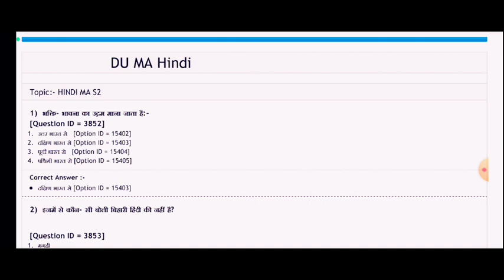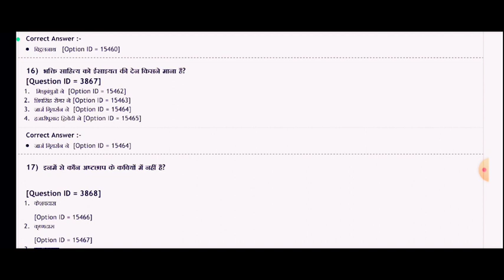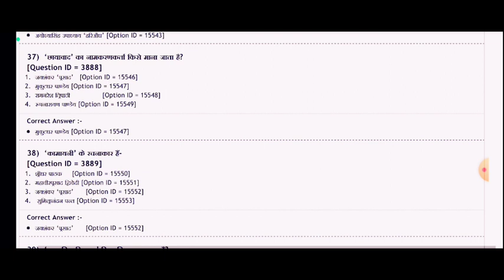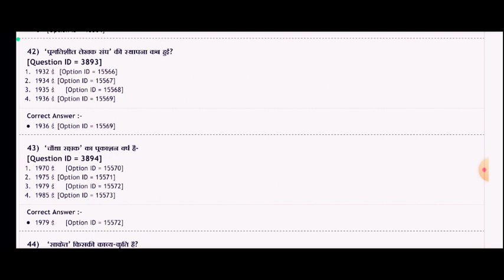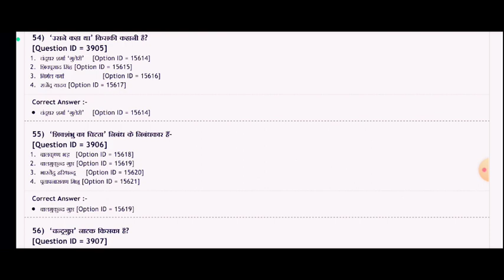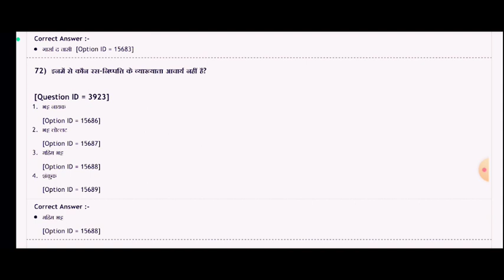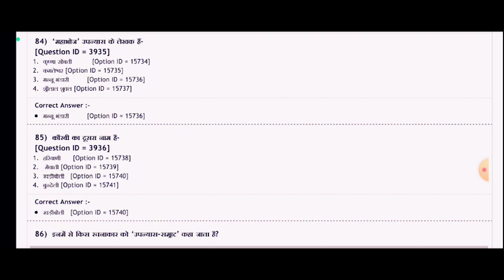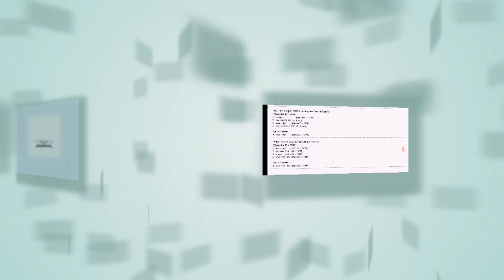DU MA.HINDI ENTRANCE EXAM du dumahindi दिल्ली विश्वविद्यालय हिन्दी प्रवेश परीक्षा Delhi University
इस वीडियो में DELHI UNIVERSITY MA ENTRANCE  के  परीक्षा उपयोगी महत्वपूर्ण बिन्दुओ पर प्रकाश डाला गया है।

UGC NET JRF HINDI SAHITYA

IGNOU PHD ENTRANCE HINDI SAHITYA

जामिया मिल्लिया इस्लामिया

jamia phd entrance
Delhi University PhD Admission 2023
दिल्ली विश्वविद्यालय पी. एच. डी. हिन्दी प्रवेश परीक्षा प्रश्न पत्र 2022 Delhi University phd hindi
DU PhD Admission 2021 | DU PhD Hindi Previous Year Question papers and Answer | DU PhD Hindi subject
jamia millia islamia phd hindi
delhi university phd interview experience

delhi university phd form 2022

delhi university phd interview

delhi university phd notification

delhi university hostel

दिल्ली विश्वविद्यालय पीएचडी हिन्दी
दिल्ली विश्वविद्यालय

delhi university
delhi vishwavidyalaya college

delhi vishwavidyalaya
delhi university college